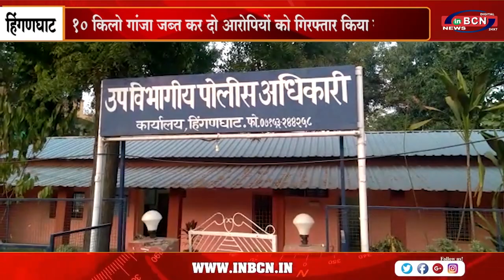10 किलो गांजा जब्त कर दो आरोपियों को गिरफ्तार किया गया है ..INBCN NEWS